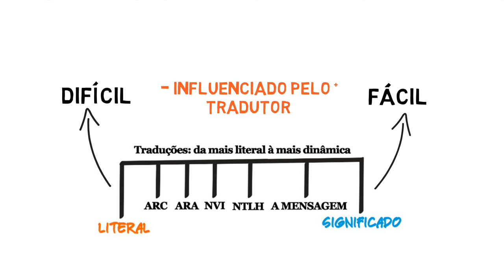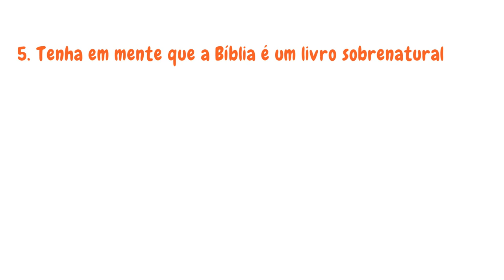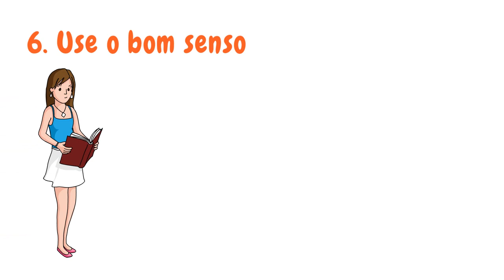Aprenda a INTERPRETAR a Bíblia | 6 dicas INCRÍVEIS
A Bíblia é um dos livros mais mal compreendidos da história. Baseadas em compreensões erradas a respeito dela, pessoas fizeram guerras, inquisições, genocídios e atos que nem posso falar aqui. Mas, por que todas essas coisas ruins aconteceram se esse livro foi inspirado por Deus? A resposta é simples, má interpretação, seja por más intenções ou por boas intenções. Infelizmente, muitas pessoas leem textos bíblicos e chegam a conclusões completamente equivocadas do que os autores bíblicos pretendiam dizer. Se você não quer seguir por esse mesmo caminho fica nesse vídeo que eu vou dar a você 6 dicas simples para interpretar a Bíblia corretamente.